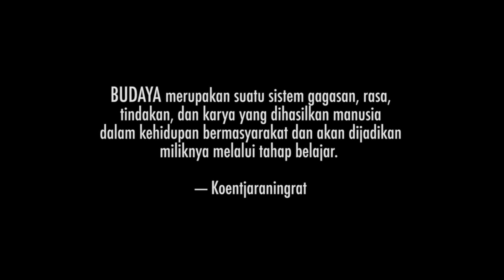Ruang Bersama IndonesiaBahagia - PKN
BUDAYA merupakan suatu sistem gagasan rasa, tindakan, dan karya yang dihasilkan manusia dalam kehidupan bermasyarakat dan akan dijadikan miliknya melalui tahap belajar.

- Koentjaraningrat

PEKAN KEBUDAYAAN NASIONAL 2019 🎉🎭
Akan ada pameran 34 provinsi, dongeng nusantara, aneka permainan tradisional Indonesia, rupa kuliner khas Indonesia, hingga sawalawicara tentang "Tanah dan Air sebagai Dasar Pijak Indonesia Bahagia". .
Catat tanggalnya❗
🚩 Istora Senayan, Jakarta

Ayo kita ciptakan ruang bersama untuk Indonesia Bahagia 😉